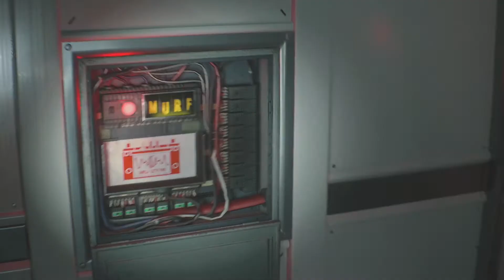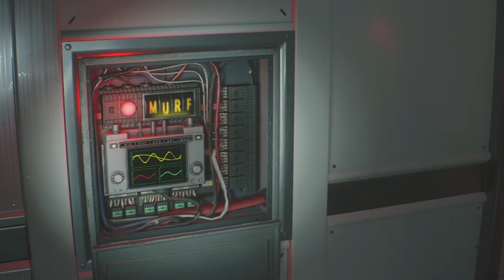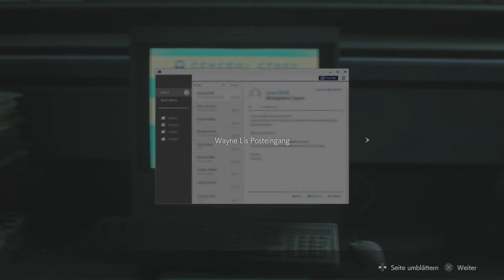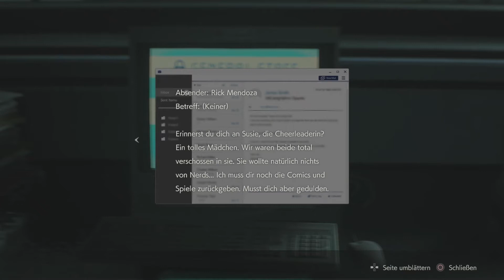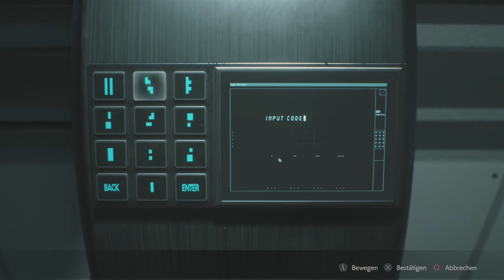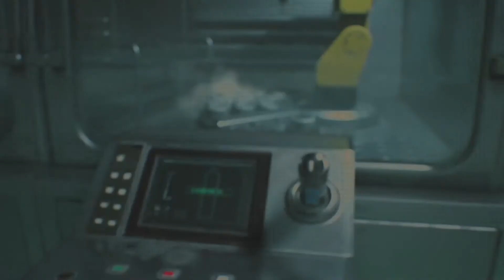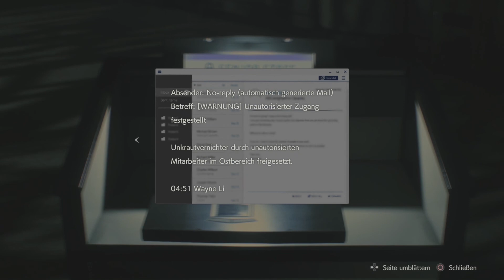Unkrautvernichtung - #16 Resident Evil 2